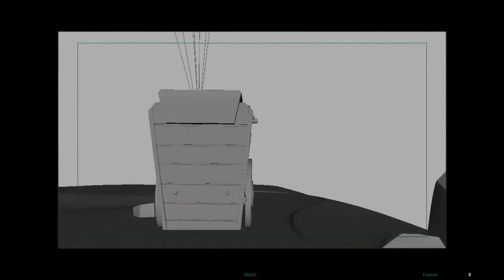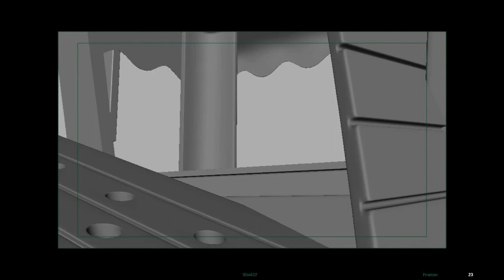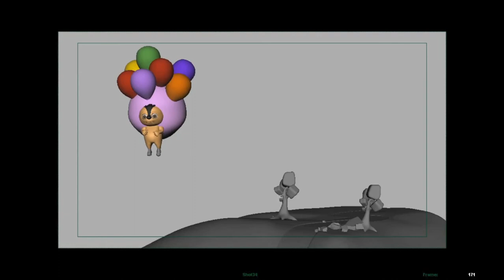Carried Away - Progress through summer 2012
Here's the latest on my animated short about a little porcupine who loves balloons!